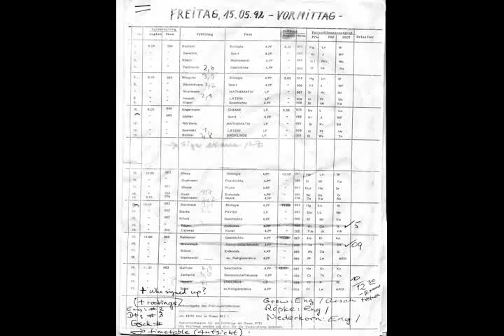舞蹈 Science-Fiction Short Film Festival les Croyez-vous à la mode カオス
young animators services partners university appalti more visit ya están disponibles od tebe fakulti teater international students 框 下来.